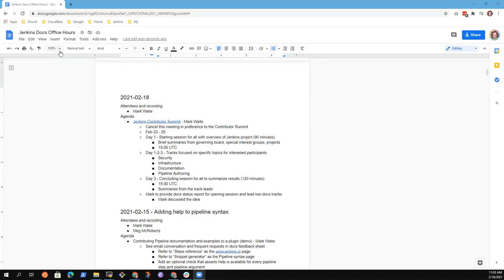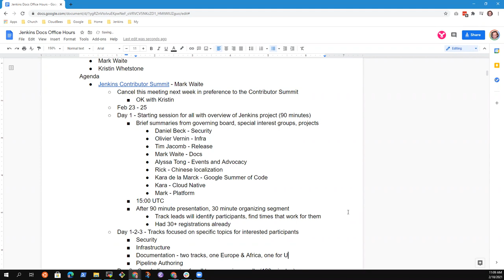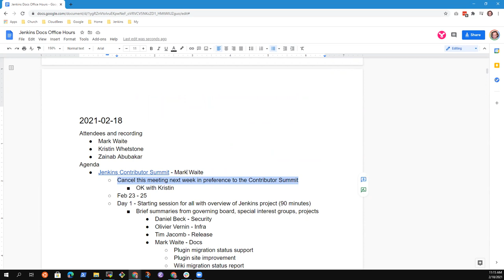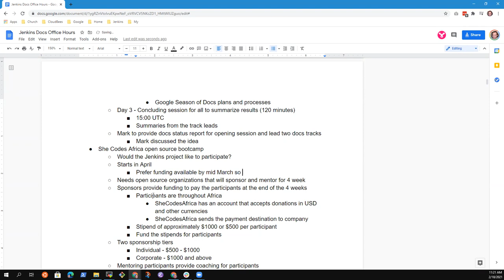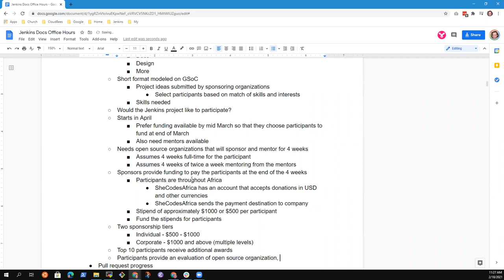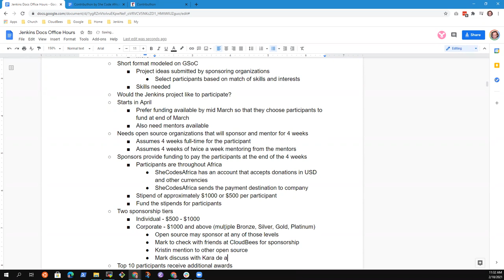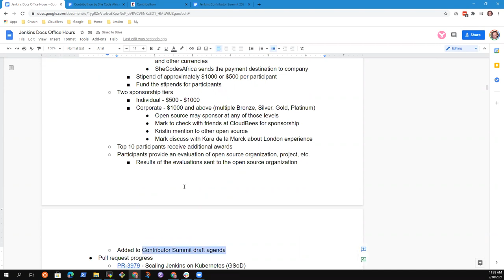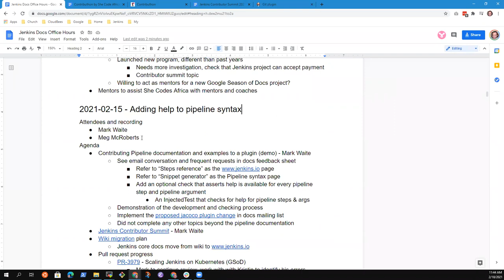2021 02 18 Docs Office Hours